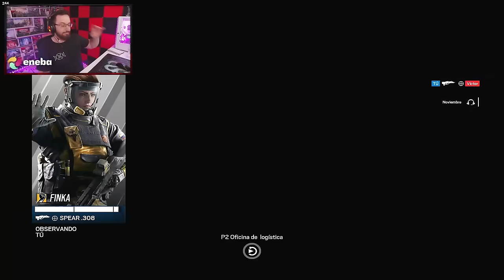Este spawnpeek nunca falla 😏 | Caramelo Rainbow Six Siege Gameplay Español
✅ Este spawnpeek nunca falla 😏 en este Gameplay de Rainbow Six Siege español en la temporada New Blood.